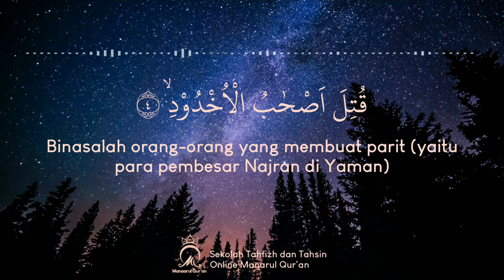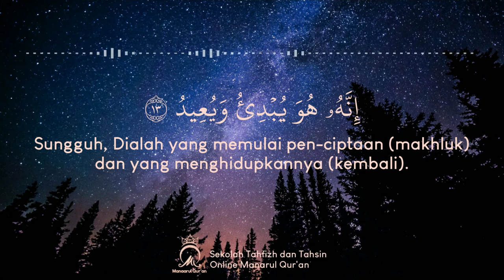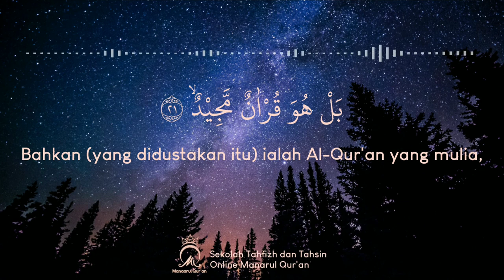Surat Al Buruj (Syaikh Khalifah Al Tunaiji)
Surat Al Buruj
Reciter : Syaikh Khalifah Al Tunaiji
🏫 Sekolah Tahfizh dan Tahsin Online Manarul Qur'an